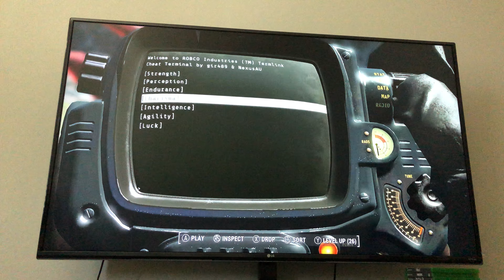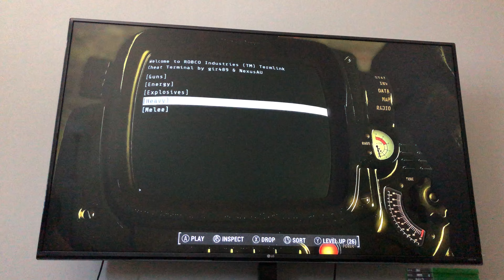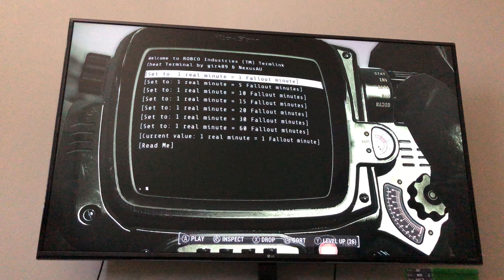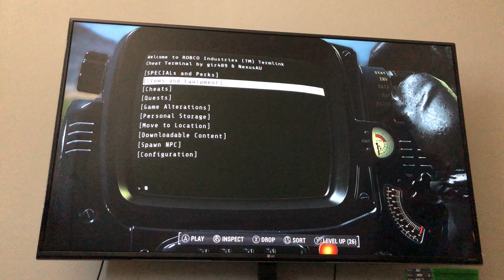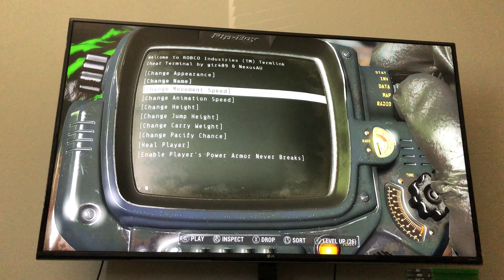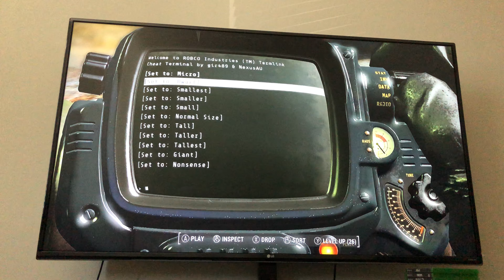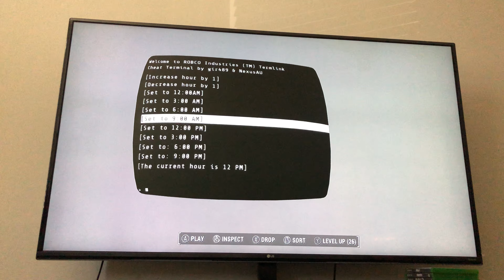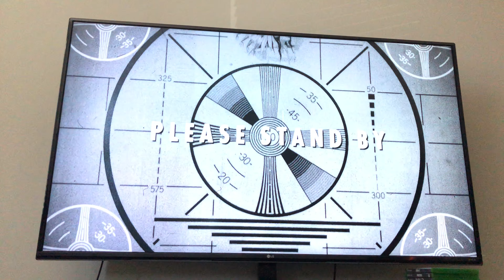Fallout 4 centaur mod a play through part 31